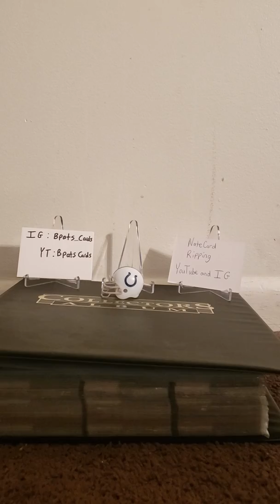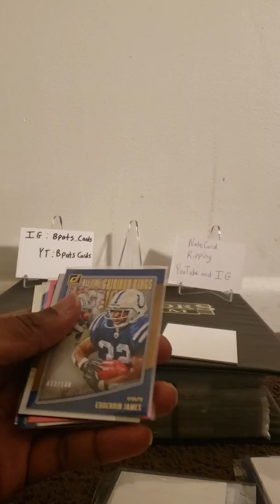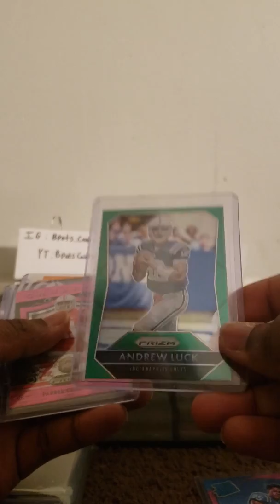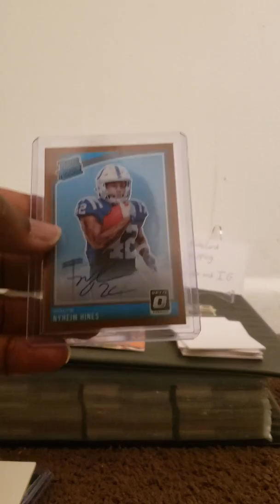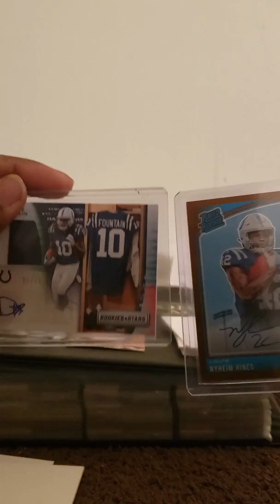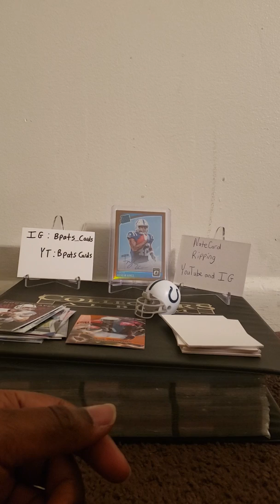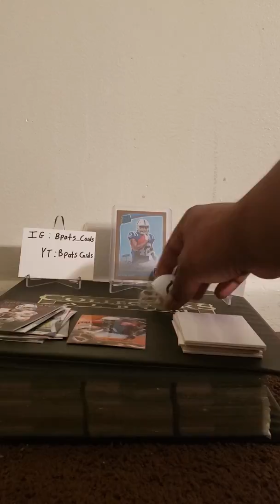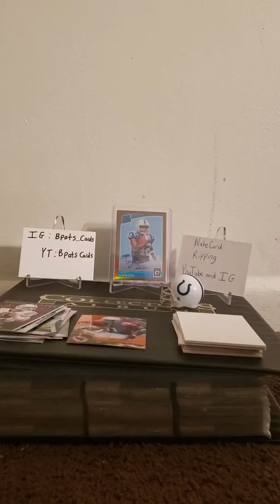Mailday video w/NateCard Ripping! 100 Sub Giveaway Announcement as well!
Also follow Nate on IG @NateCard Ripping

This is just the giveaway announcement and I'll let you guys know what video to comment on for the giveaway. We are 11 subs away from 100 so I know we can do it. Tell your friends about it and let's keep this movement going. I wouldn't have got this far without all of your support guys and girls.